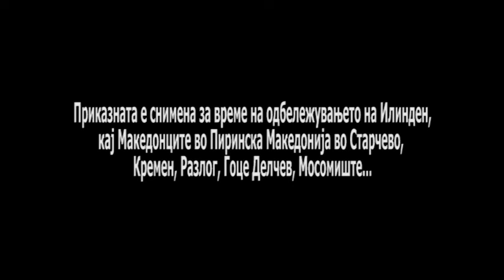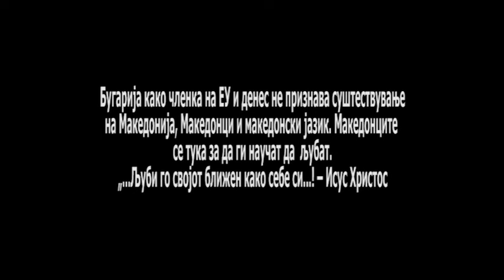ILINDEN VO PIRINSKA MAKEDONIJA 6 / ИЛИНДЕН ВО ПИРИНСКА МАКЕДОНИЈА 6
ИЛИНДЕН ВО ПИРИНСКА МАКЕДОНИЈА 6
МОСОМИШТЕ И ГОЦЕ ДЕЛЧЕВ
Приказната е снимена за време на одбележувањето на Илинден,
кај Македонците во Пиринска Македонија во Старчево, Кремен, Разлог, Гоце Делчев, Мосомиште...

Бугарија како членка на ЕУ и денес не признава суштествување
на Македонија, Македонци и македонски јазик. Македонците се тука
за да ги научат да  љубат.
„...Љуби го својот ближен како себе си...! – Исус Христос